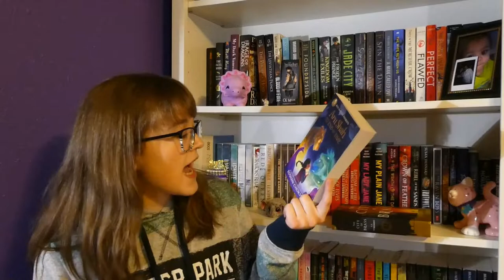January 2021 Wrap Up! // 5 Books!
The first month of 2021 has come and gone and that means that it is time for my monthly wrap up! I read five books in the month of January and here are my opinions on them!
Socials:
Timestamps:
00:00 Intro
01:41 Wrap Up
10:21 Gran's Thoughts of Truly Devious Series
10:41 Wrap Up Continued
11:04 Outro